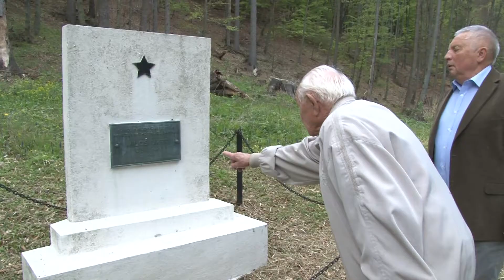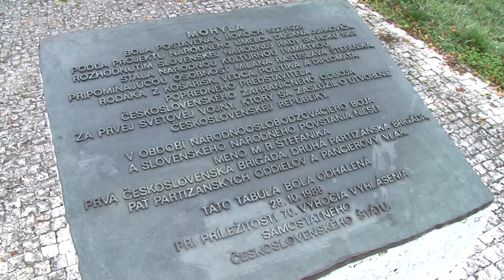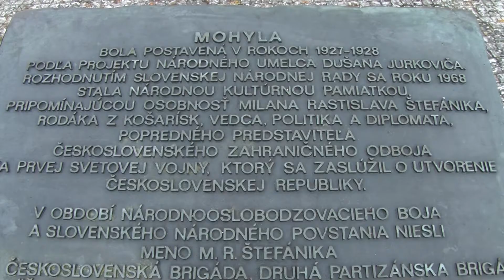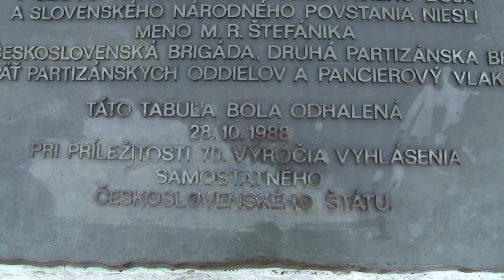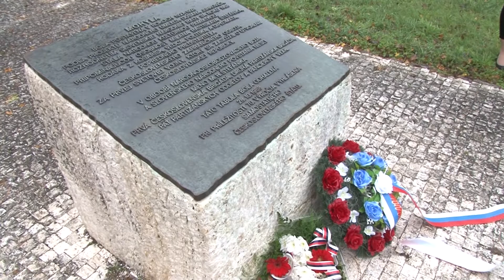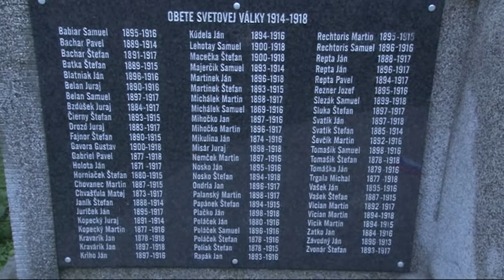Oslavy 99. výročia vzniku ČSR